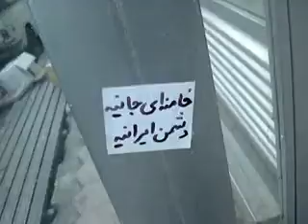شعار نويسي بر عليه ديكتاتوري ولايت در آذربايجان 1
شعار نويسي بر عليه ولايت سفياني خامنه اي در شهرهاي آذربايجان
مرگ بر خامنه اي  لعنت بر خميني